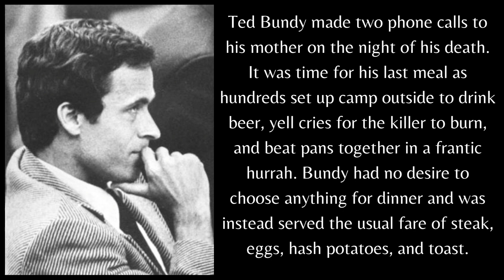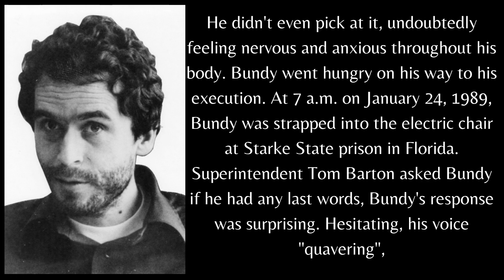Ted Bundy's Last Words Before His Execution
The serial killer Ted Bundy's last words before his execution in Florida, who admitted killing at least 36 victims.

Image Credits:
Donn Dughi / State Archives of Florida, Florida Memory
State Archives of Florida, Florida Memory
Florida Department of Corrections, Public domain, via Wikimedia Commons
English:  Associated students, Woodrow Wilson High School, Public domain, via Wikimedia Commons